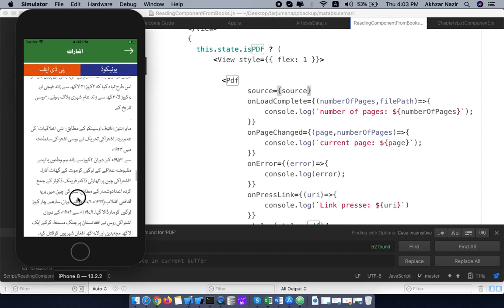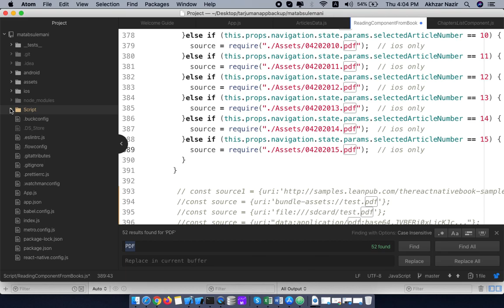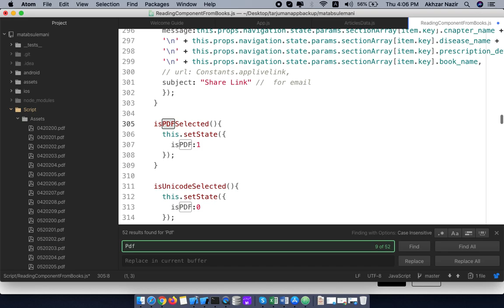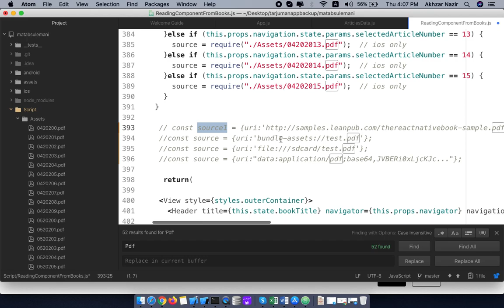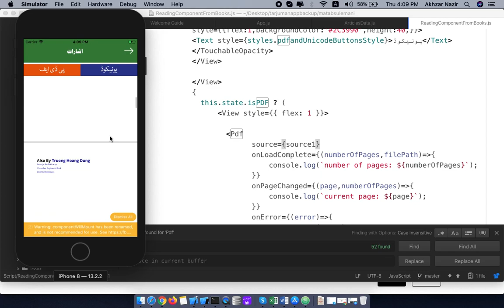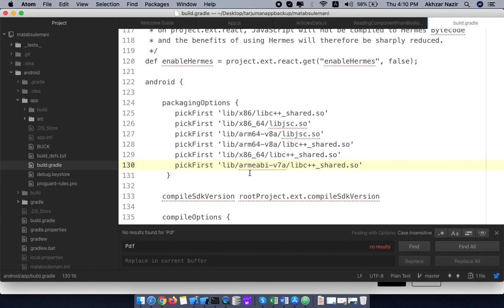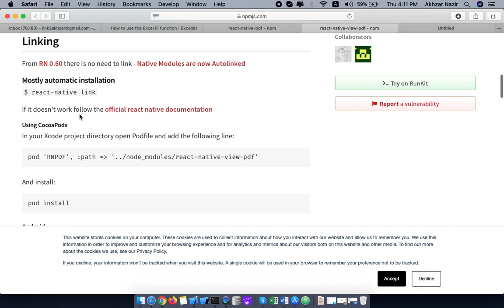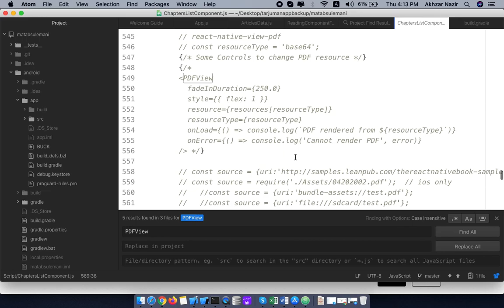PDF in React Native in Urdu | How to load PDF in react-native | Urdu & Hindi | Lecture # 19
In this video you will learn how to load PDF in React Native App Lecture # 19

►► React Native Course Outline | React Native Complete Course for beginners in Hindi | Urdu & Hindi

►► Best Videos to Learning Programming in Urdu/Hindi

Instructor Name:
Akhzar Nazir

Co-Instructor Name:
Tahir Hameed